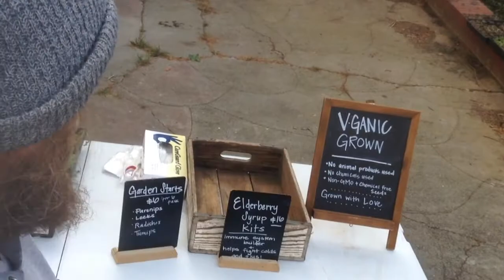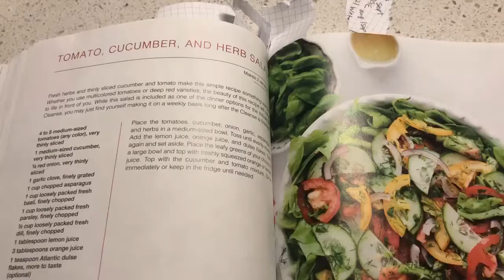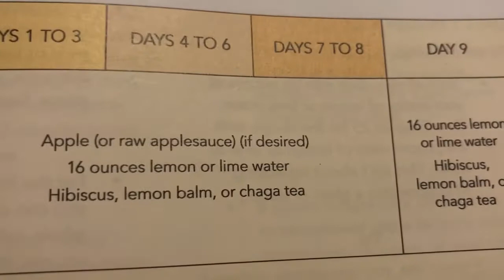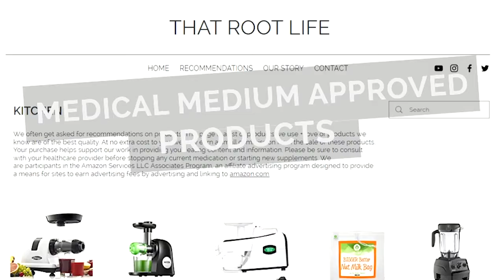ADANCED 369 Liver Rescue Cleanse, Day 2 | Medical Medium Cauliflower Bowl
In this vlogmas, we are on day 2 of the advanced 369 Medical Medium liver cleanse. Be sure to also watch day 1 of the cleanse.

Cleanse is laid out in Anthony William's newest book Cleanse to Heal: